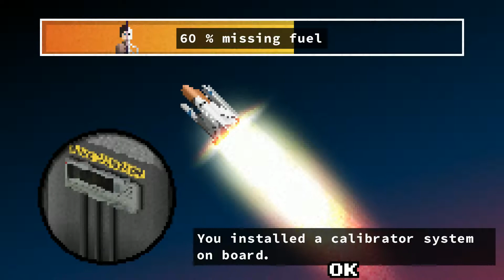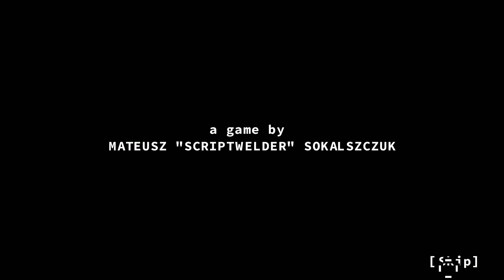To the Moon and Back - Don't Escape 4 Days to Survive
Hello, my Wolf Pack! We FINALLY get to escape this nightmare of our planet getting destroyed but there is one tiny little detail that creeps up on us.